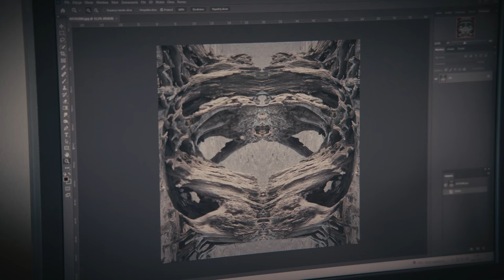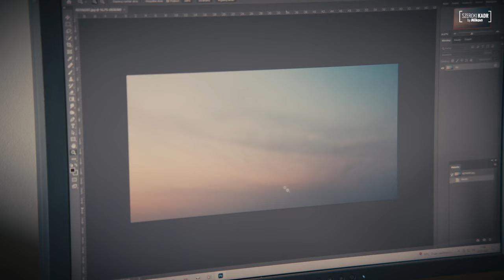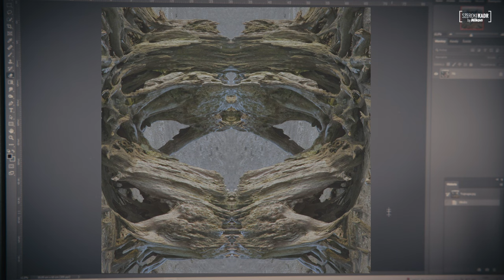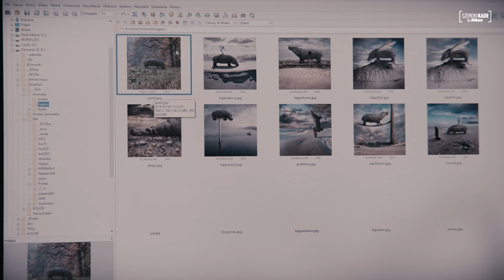Dariusz Klimczak – Fotograf Miesiąca – Szeroki Kadr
Dariusz Klimczak (urodzony w Sieradzu w 1967) – fotografuje od ponad 30 lat, obecnie tworzy fotomontaże na bazie własnych zdjęć. W swoich pracach bazuje na symbolach i archetypach, a celem jego twórczości jest nakłonienie oglądającego do refleksji lub uśmiechu. Prywatną ambicją autora jest stworzenie wizualnego esperanto. Zwolennik czarno-białych kwadratów, ale nie stroni też od koloru.

Autor ponad 20 wystaw indywidualnych w kraju i za granicą. Producent i kompozytor trzech albumów swojego projektu muzycznego Climax Indigo. Autor dwóch tomików aforyzmów (Aforyzjaki, Klocki ego), laureat Grand Prix konkursu aforystycznego im. Stanisława Jerzego Leca (Nowy Targ, 2005). Były malarz, dziennikarz, perkusista w zespole rockowym. Ojciec dwóch córek: Niny (2007) i Zoi (2013).